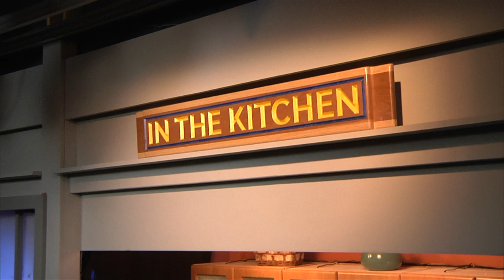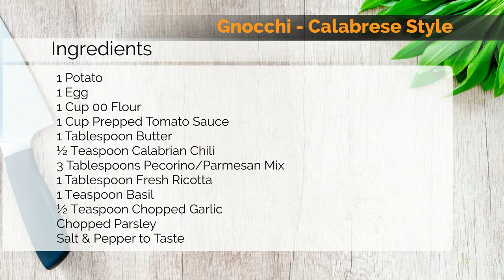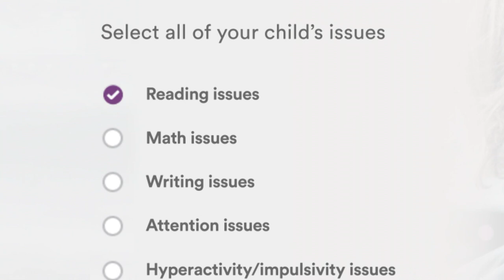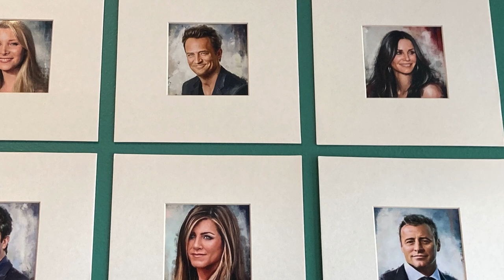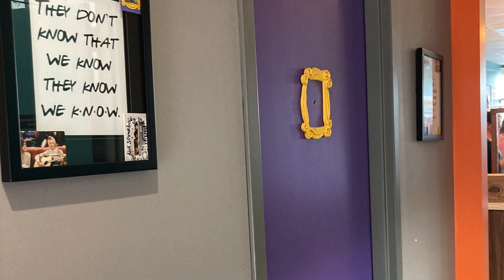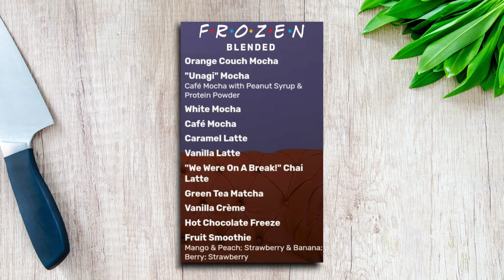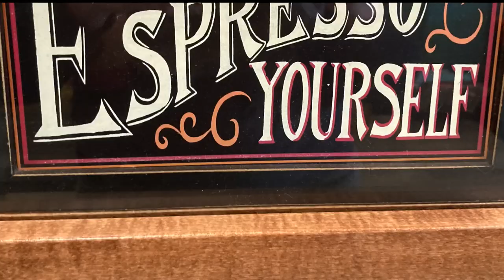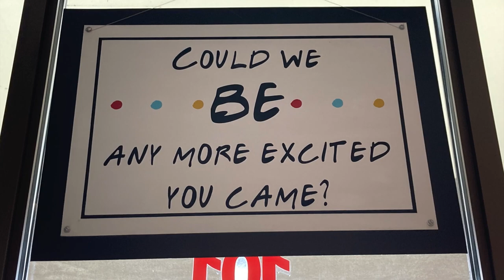In The Kitchen: Peno Soul Food and Orange Couch Coffee House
Join Angela Hochman in the kitchen at STL TV Studio as she learns how to make a Gnocchi-Calabrese Style from the one and only Chef Pepe of Peno Italian Soul Food. Also, in this episode, Angella Sharpe takes us to a fun "Friends inspired" coffee house, Orange Couch Coffee House, and talks with owner, Maggie Schamber about coffee, opening her business, and of course "Friends".
Gnocchi - Calabrese Style Ingredients:

1 Potato
1 Egg
1 Cup 00 Flour
1 Cup Prepped Tomato Sauce
1 Tablespoon Butter
1/2 Teaspoon Calabrian Chili
3 Tablespoons Pecorino/Parmesan Mix
1 Tablespoon Fresh Ricotta
1 Teaspoon Basil
1/2 Teaspoon Chopped Garlic